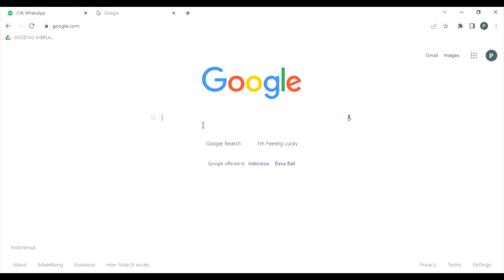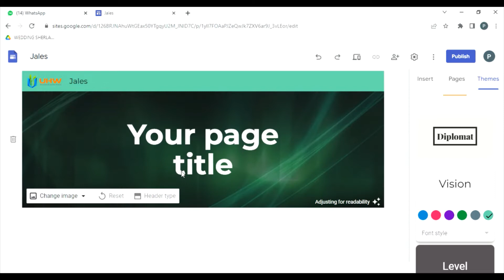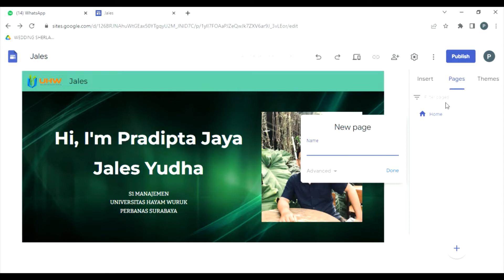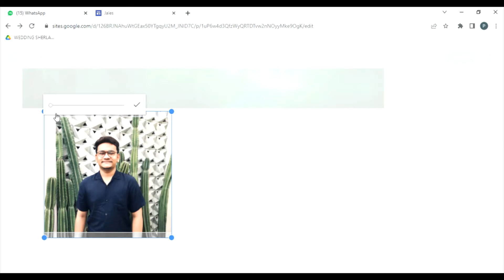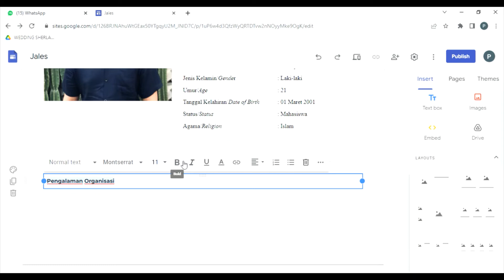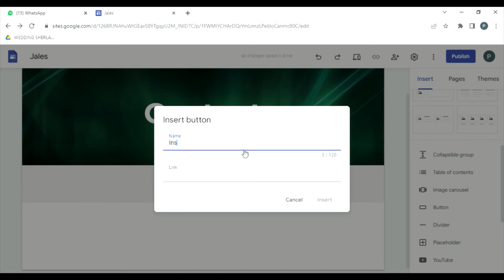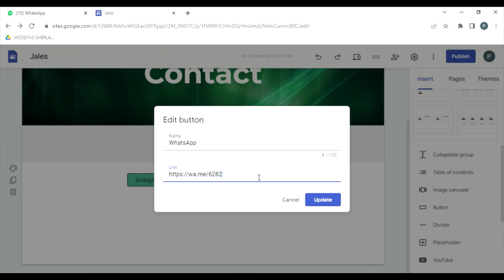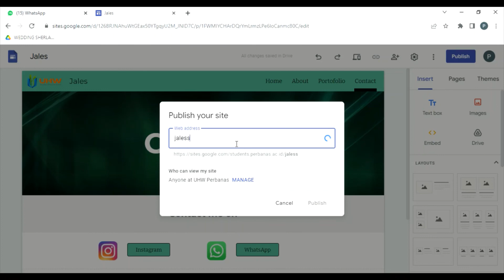Google Sites Creation From Scratch - Profile & CV Page | Smarter way to Promote Yourselves for Free